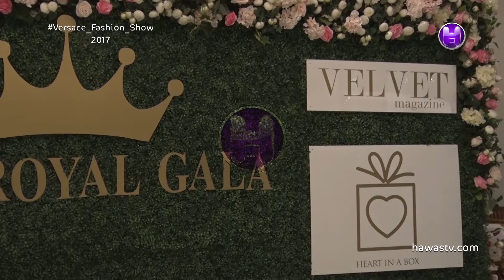كلمة الشيخة هند القاسمى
تغطية عرض أزياء رويال جالا